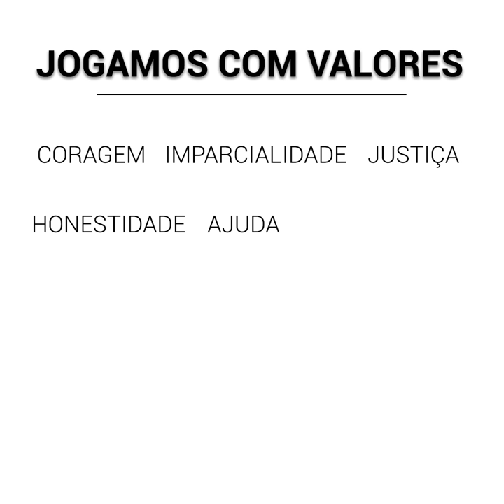Jogamos com Valores | Escola de Futebol A. R. Casaense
Na Escola de Futebol A. R. Casaense jogamos com Valores!

Promoção dos valores da Ética Desportiva e do Fair-Play.